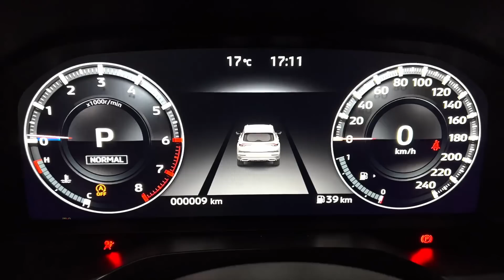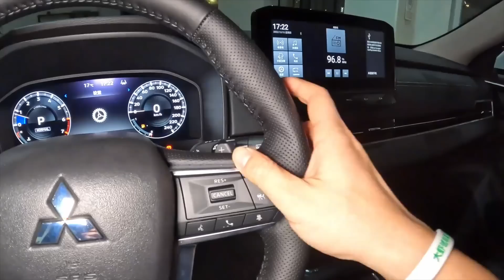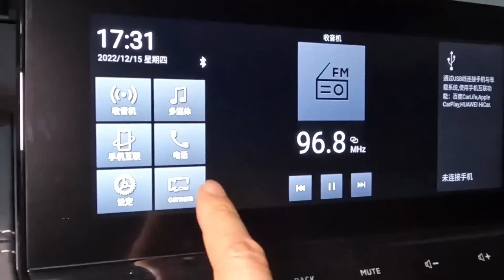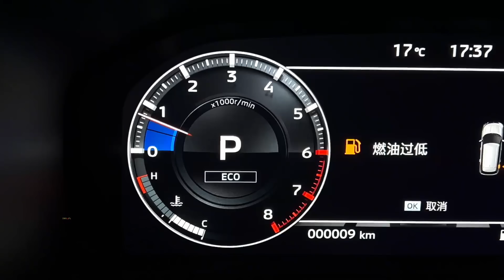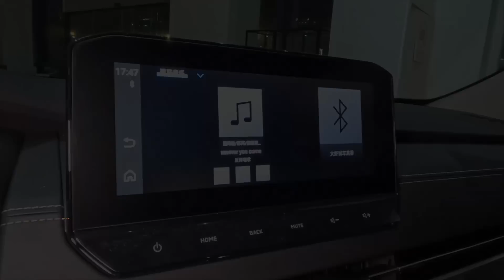2023 Mitsubishi Outlander in-depth Walkaround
2023 Mitsubishi Outlander in-depth Walkaround

You're looking at the best vehicle Mitsubishi sells in the U.S. The 2023 Mitsubishi Outlander is a three-row compact crossover SUV with a genuine sense of style, modern technology and competitive power. If that praise sounds like the Outlander simply meets the basic requirements to compete in the segment, you're correct. But when you consider the rest of Mitsubishi's U.S. lineup, it's a miracle.

The Outlander's interior is similar to the Nissan Rogue's. The driver's seat offers a good range of adjustment, so tall and short pilots alike should be able to find an ideal position. Oddly, the front passenger seat adjusts only fore and aft and in the seatback angle.

Getting in and out of the front seat is a cinch, but adults might have trouble entering the rear. The bench seat is mounted somewhat high, so you'll probably have to scrunch to avoid hitting your head on the way in. While the front and second rows are fairly spacious, the third row has only a minimal amount of legroom. It's effectively useless for anyone taller than a child.

The Outlander's standard engine is a 2.5-liter inline-four-cylinder engine that makes 181 horsepower and 181 pound-feet of torque. It pairs exclusively with a continuously variable automatic transmission (CVT). Front-wheel drive is the standard configuration, but all-wheel drive is optional.

The all-wheel-drive Outlander earns an EPA-rated 24 mpg city and 30 highway. Front-wheel drive Outlanders see a marginal improvement of 24 cities and 31 mpg on the highway. During our 75-mph highway fuel-economy route—part of our extensive testing regimen—the all-wheel-drive Mitsubishi's real-world result of 26 mpg fell short of its EPA estimate. The Outlander PHEV is rated for 25 mpg city and 27 mpg highway when running on gasoline, but by the government's yardstick, it's good for 64 MPGe combined when accounting for its electric driving range.